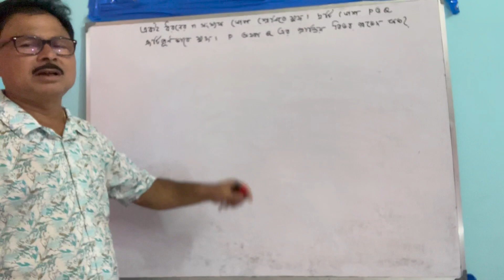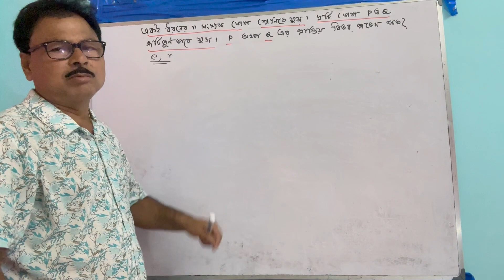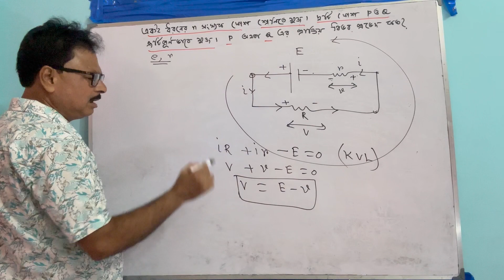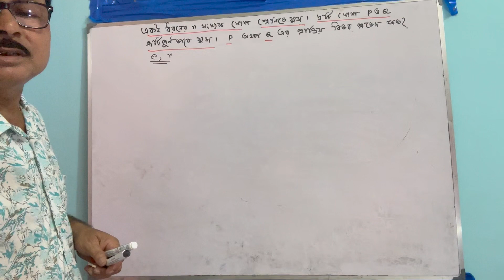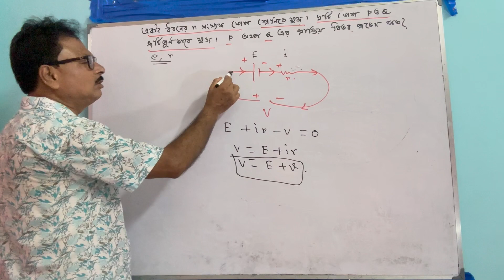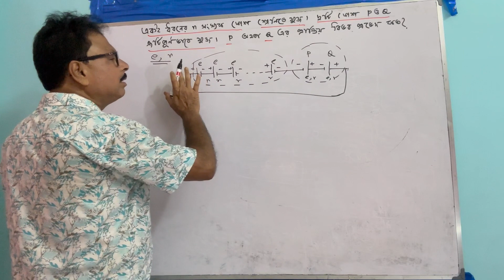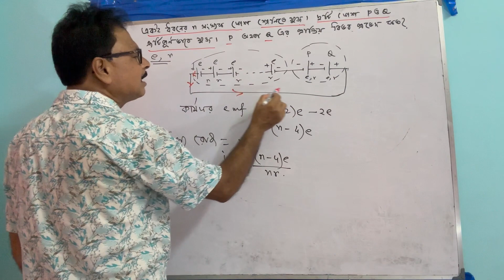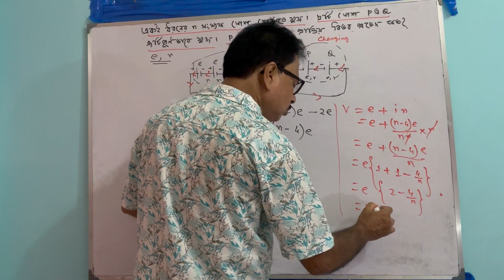প্রবাহী তড়িতের অঙ্ক জয়েন্ট ও মেডিক্যাল পরীক্ষার জন্য পর্ব-৫@vibgyorofphysicsajay_sir